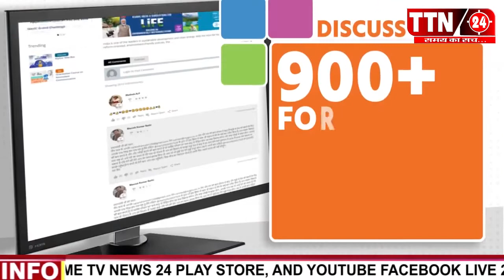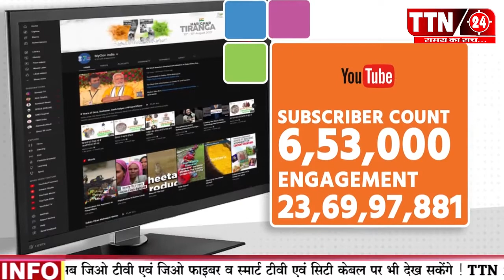GOVT ADVT !! 2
TTN 24 LIVE BROADCAST